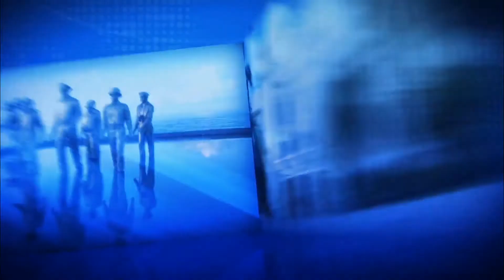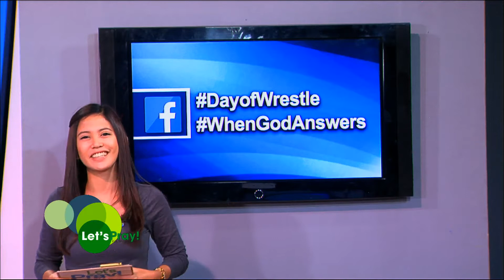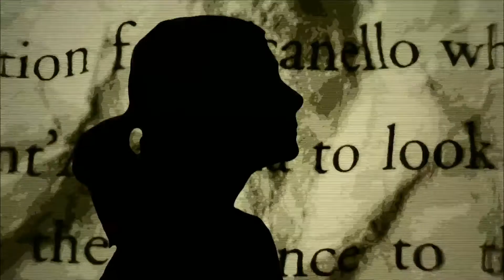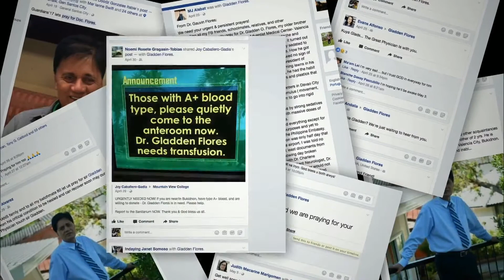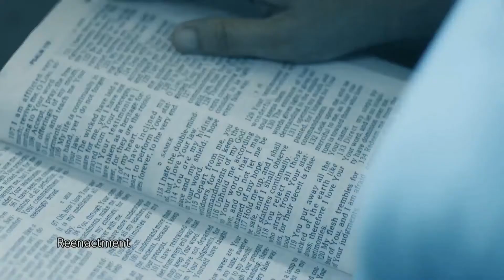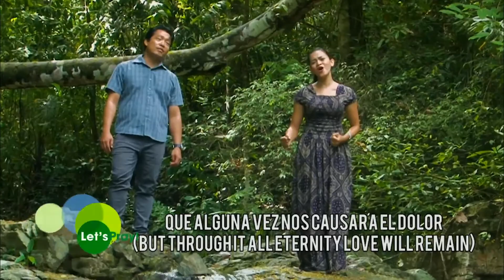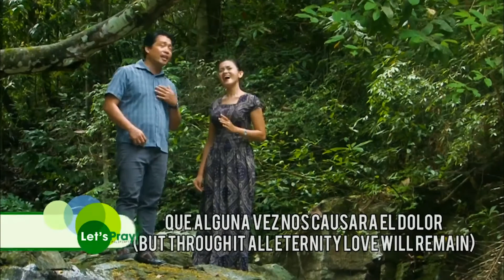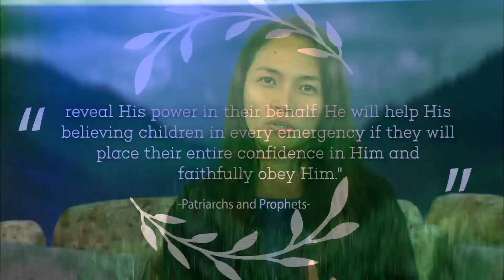Let's Pray Pilipinas - June 25, 2017